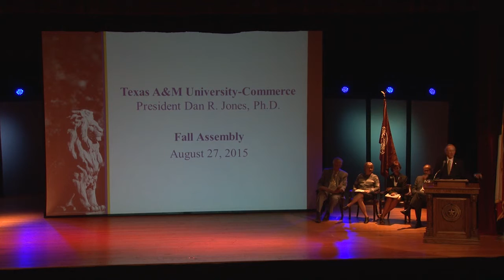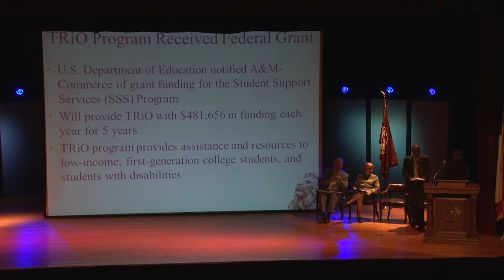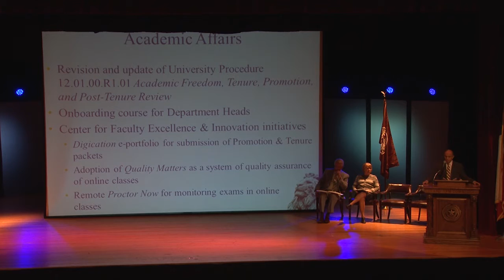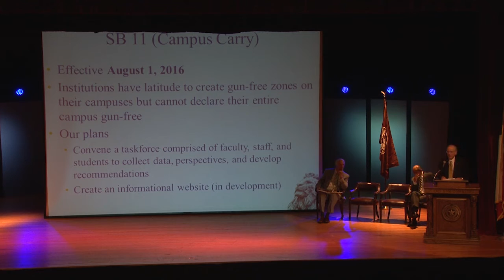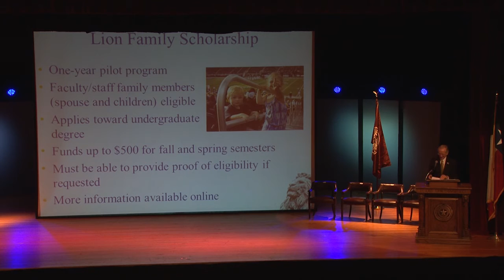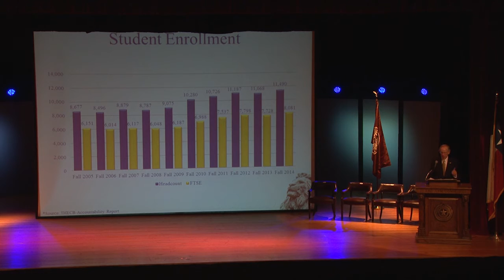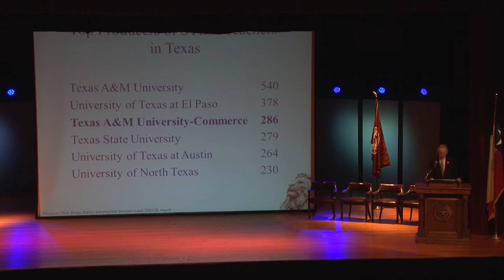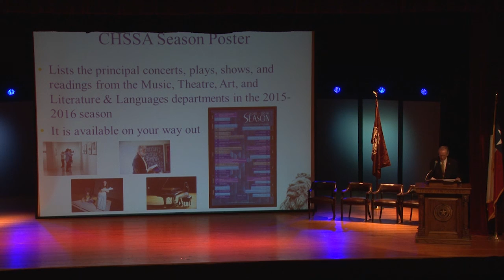Fall Assembly 2015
Texas A&M University-Commerce Fall Assembly 2015